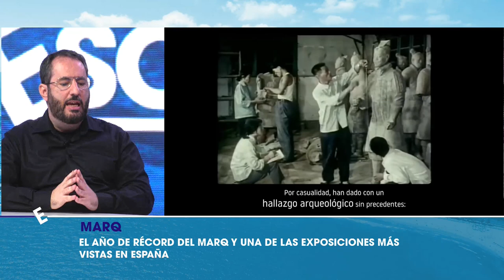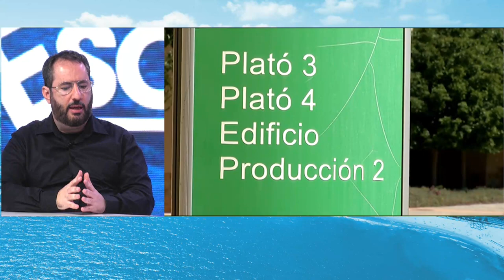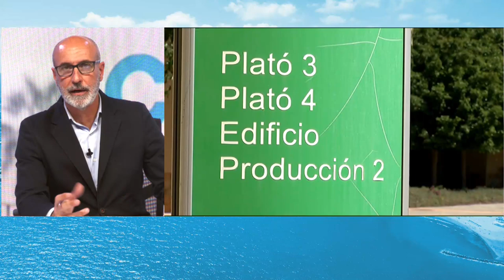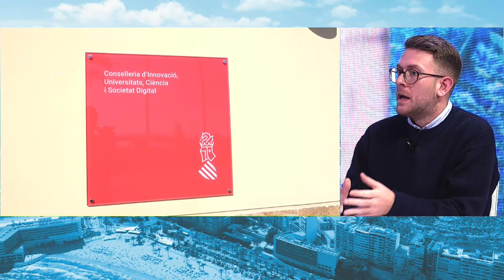EL ESCENARIO 2 - 25 enero 2024 | AlacantíTV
EL ESCENARIO 2 - 25 enero 2024

Sintonízanos
en el canal 21 de la TDT